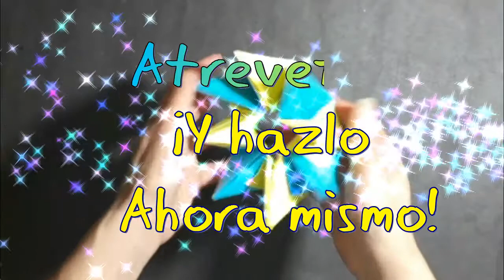CIRCULO MAGICO De Origami | Como Hacer Un Circulo Magico De ORIGAMI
Aprende hacer este maravilloso circulo mágico de origami y diviertete utilizando solo papel.

En este video aprenderás como doblar un juego de papel para niños y hacer una figura de origami que te llevara al circulo mágico que no tiene fin.